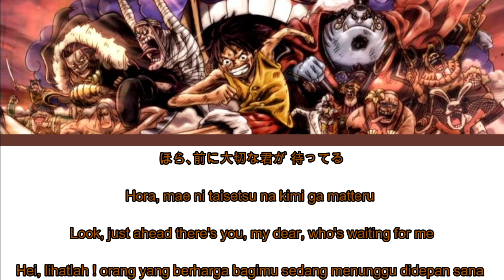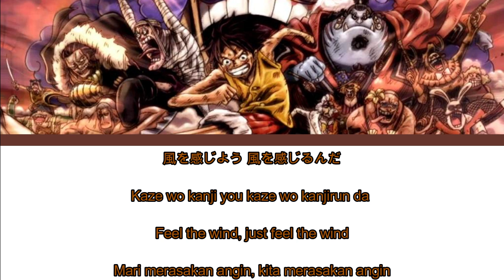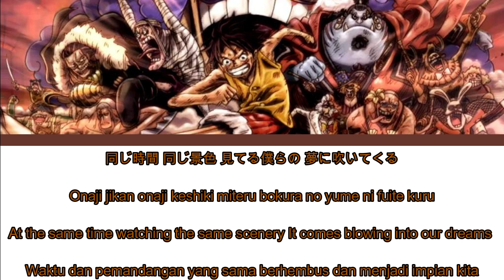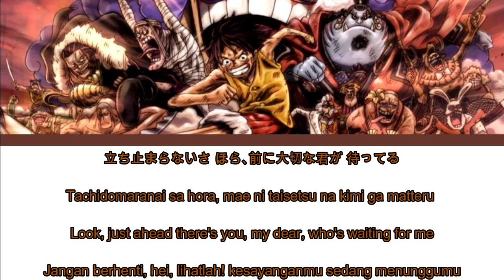One Piece Opening 12 Lyrics Kanji/Romaji/EN/ID [Yaguchi ~ Kaze Wo Sagashite][Full Song]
One Piece Opening 12 Lyrics Kanji/Romaji/EN/ID [Yaguchi and Straw Hats ~ Kaze Wo Sagashite(風を探して)][Full Song]
Enjoy(☞ﾟヮﾟ)☞
Song:
[Yaguchi and Straw Hats ~ Kaze Wo Sagashite(風を探して)]